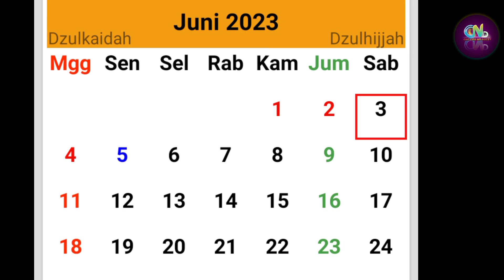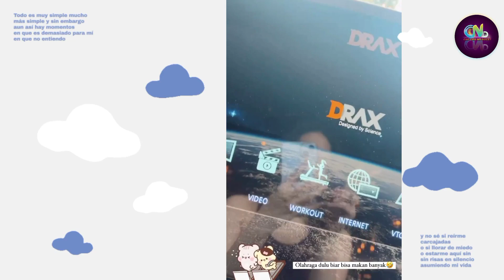Meskipun Wilver Jarang Bertemu TAPI Projek Wilver Akan terjadi Lagi - Verrell Pantau Wilona?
Sumber :

- IG Story

Backsound :

- Musik Youtube